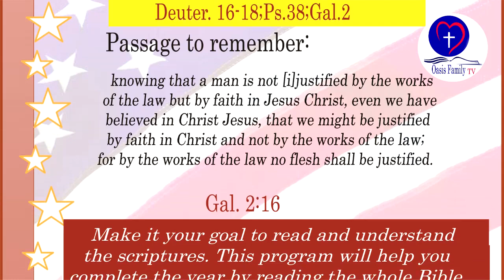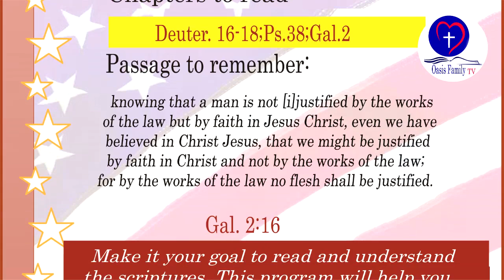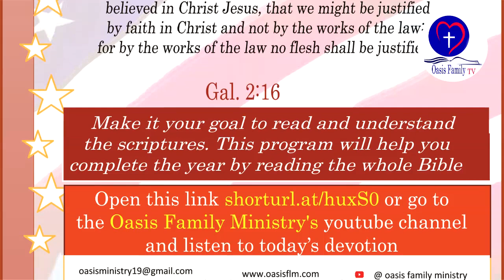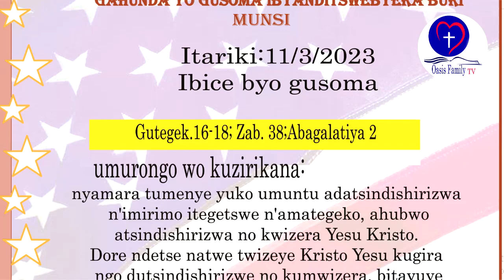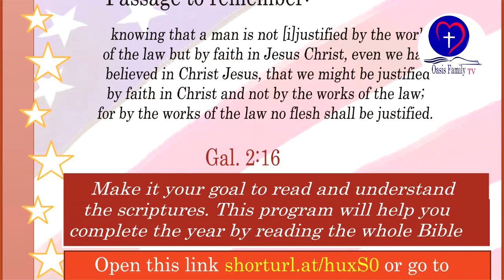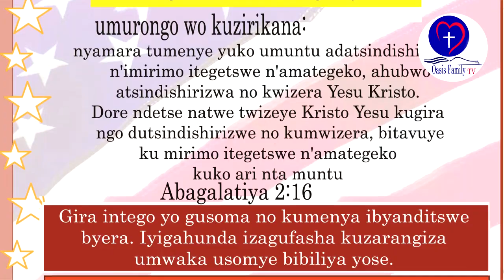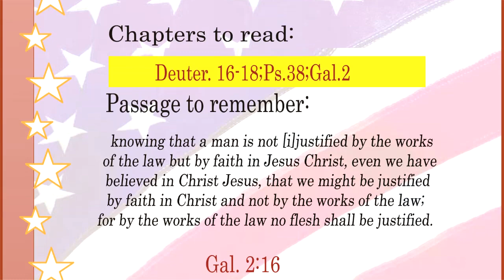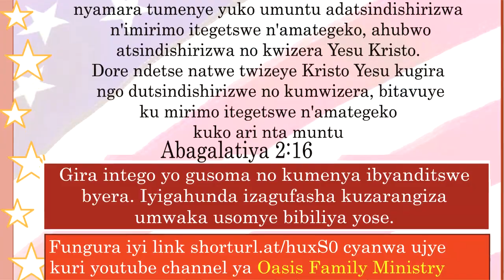IBYANDITSWE BY'UMUNSI 11/3/2023